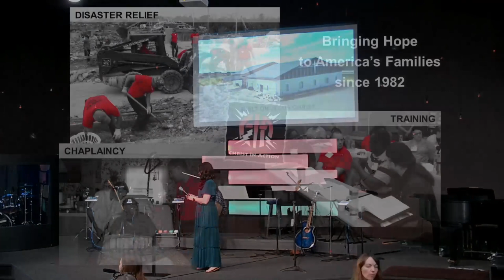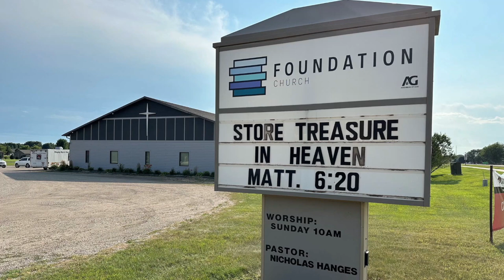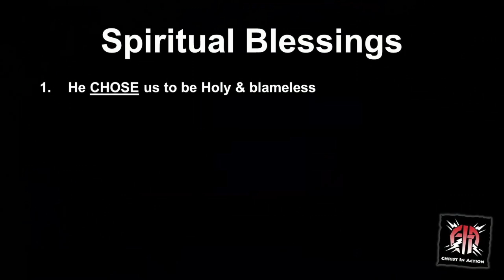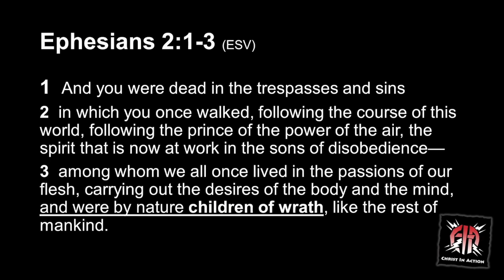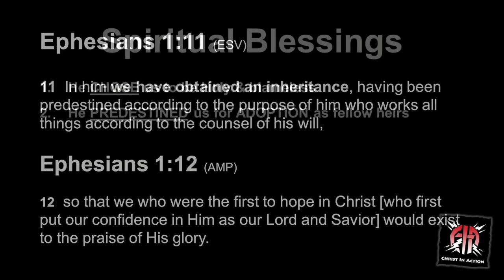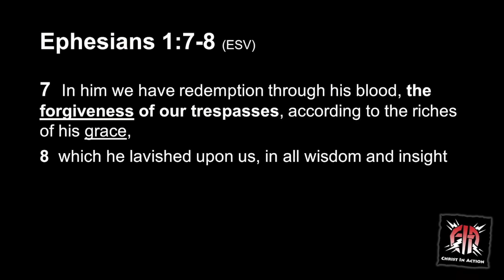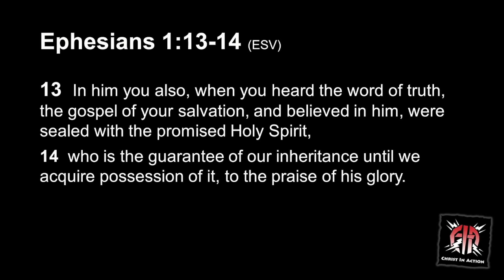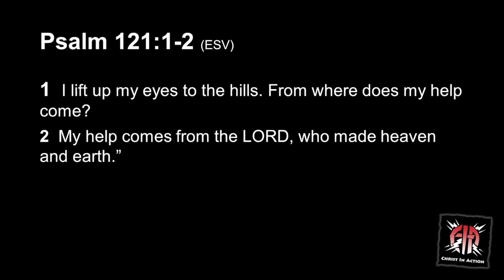Chris Zitzmann | Christ in Action